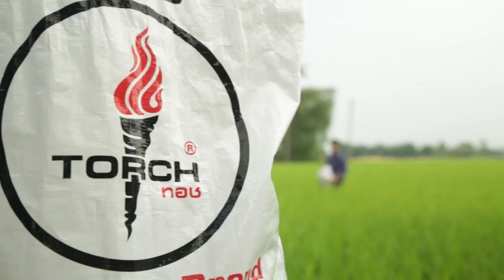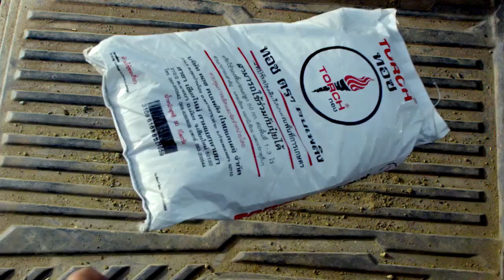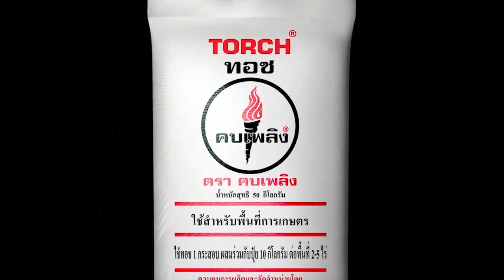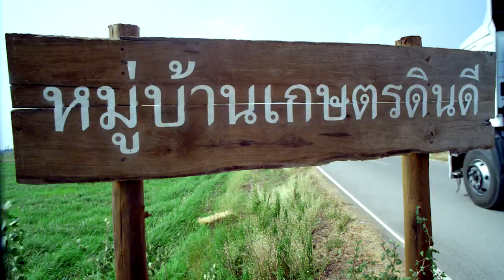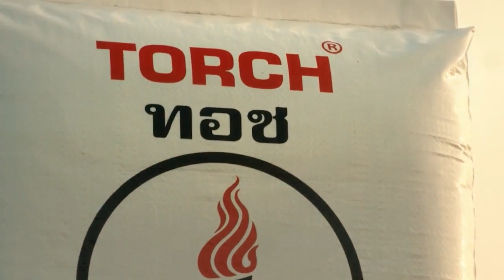ทอชทีวี ดินเปลี่ยนชีวิต ตอน ชีวิตดีๆต้องเริ่มจากดินที่ดี